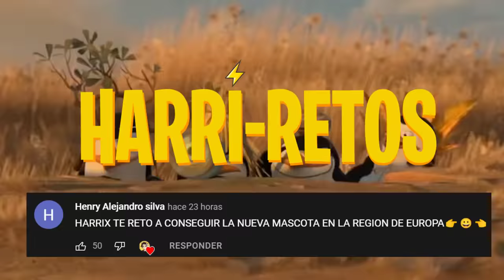LA NUEVA MASCOTA QUE TE DA VIDA 😱 FREE FIRE *lobo*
En este video me voy a la region europea y consigo la nueva mascota *LOBO* del servidor avanzado de free fire.

Harrix decide probrar la nueva mascota de free fire en una partida decla clasficatoria full heroico y gran maestros.

NO CREERAS LA HABILIDAD DE LA NUEVA MASCOTA TIBURON😱 FREE FIRE, ASI FUNCIONA LA NUEVA MASCOTA EN SU MAXIMO NIVEL, MEJORO la NUEVA MASCOTA *TORTUGA* al MÁXIMO😱 MEJOR QUE EL PINGÜINO!! FREE FIRE - Jonbtc, RETO de JUGAR con la NUEVA MASCOTA TIBURON 😱 FREE FIRE *servidor avanzado* LA NUEVA MASCOTA de FREE FIRE 😦El Reto de GANAR con la NUEVA MASCOTA *AJOLOTE* 😍 Free Fire RETO de JUGAR con la NUEVA MASCOTA 🐰!! Free Fire